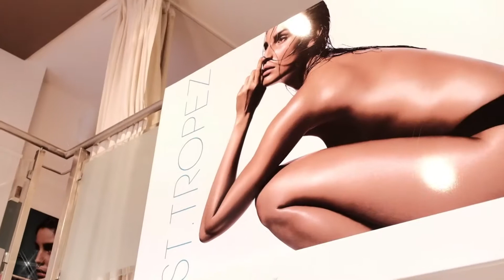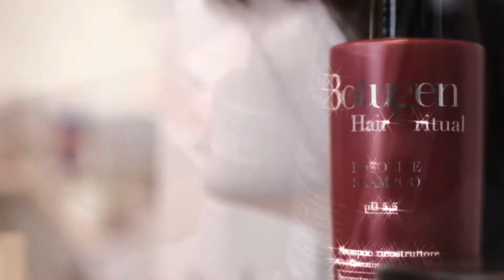Celebrity makeover by Boris Kosmač - gošća Neda Parmać - Frizerski atelier Monet